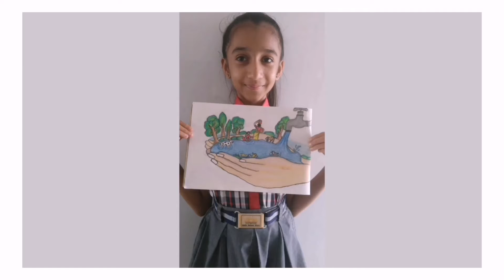Students Creative painting